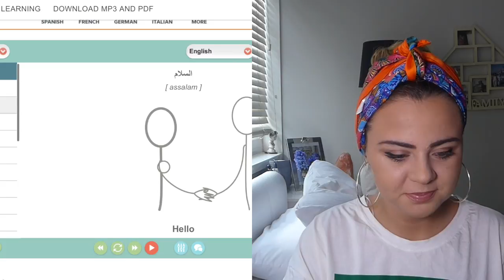Mr.Draganov - CPL ft. TOTO (Ep SLLM) REACTION | يتحدث العربية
xx